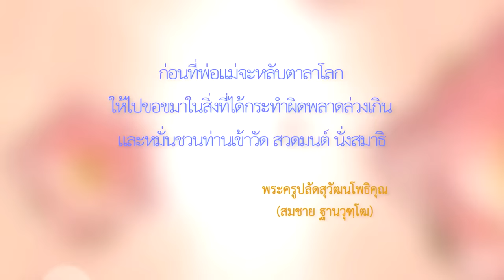คำแช่งด่าของพ่อแม่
คำถาม : แม่ดิฉันติดเหล้า และมักจะด่าแช่งดิฉัน อยากทราบว่าคำแช่งของพ่อแม่ที่แช่งลูกโดยเราไม่ได้ไปทำอะไรท่านเลย จะเป็นไปตามคำแช่งของท่านไหมคะ